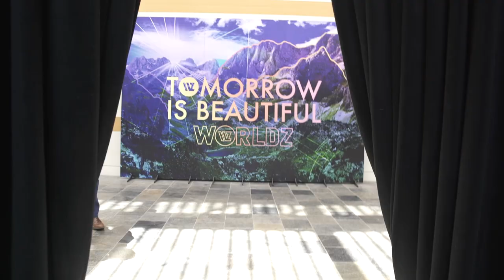INSTAGRAM STORIES | DailyVee 059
INSTAGRAM STORIES?? I TALK ABOUT MY THOUGHTS ON THE NEW INSTAGRAM STORIES AND HOW IT WILL AFFECT THE MARKET.